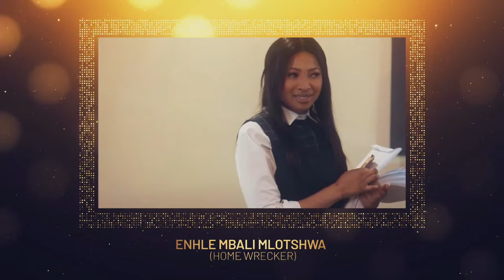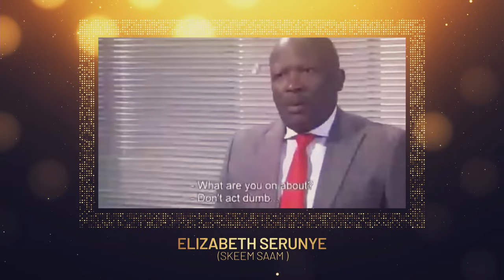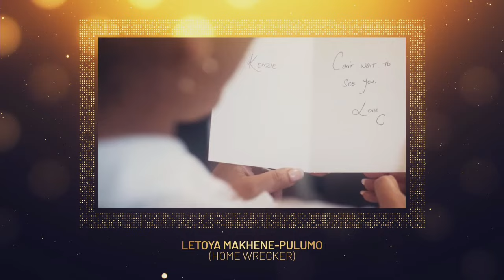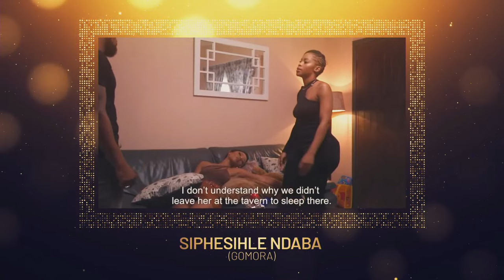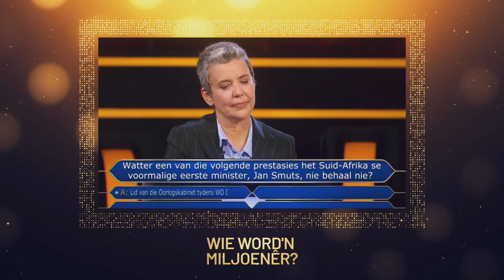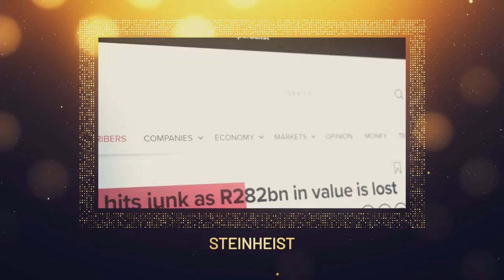National Film & TV Awards South Africa